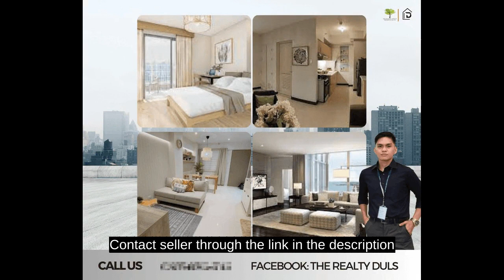2 Bedroom Pre Selling Condo Investment near Greenhills San Juan City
2 Bedroom Pre Selling Condo Investment near Greenhills San Juan City

Price: ₱ 7,698,000
Condominium/Apartment Type: Residential Condominium
Number of Bedrooms: 2
Number of Bathrooms: 2
Unit Size in sqm: 59 sqm.